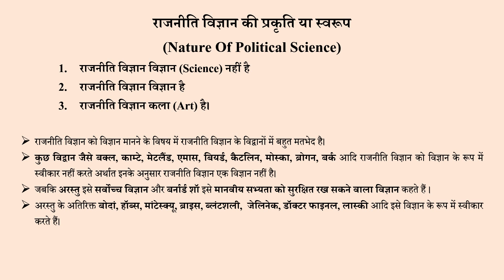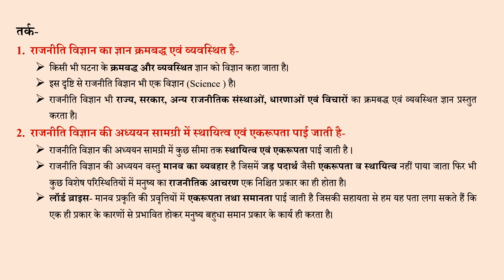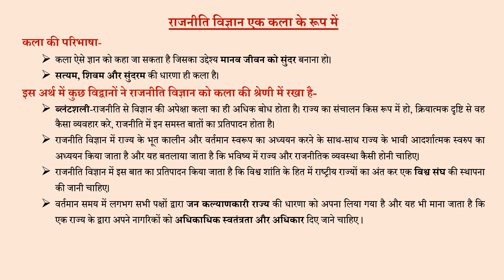BA Part-I : राजनीति विज्ञान की प्रकृति -परम्परागत दृष्टिकोण (N Rajendra Singh)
Class:-BA Part-I
Paper-I : राजनीति विज्ञान के मूलाधार
Topic :-राजनीति विज्ञान की प्रकृति (परम्परागत दृष्टिकोण)
N Rajendra Singh (Assistant Professor)